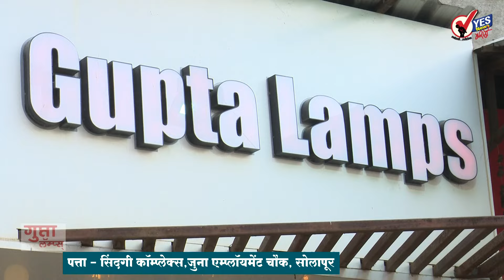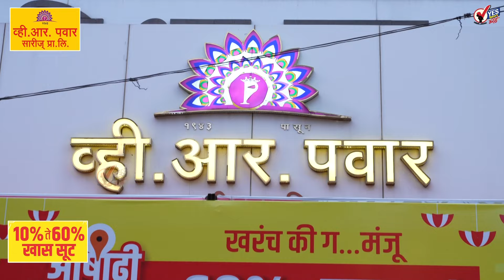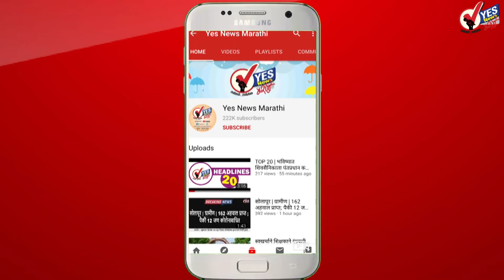SHORT NEWS 20 | सोलापूरच्या चौका- चौकात लेझीमची रंगीत तालीम...!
गणरायाचे आगमन अवघ्या चार दिवसावर आल्यामुळे सोलापुरात चौका चौकामध्ये विविध मंडळांच्या लेझीमच्या रंगीत तालीम चांगलाच जोर धरू लागल्या आहेत. अनेक मोठ्या मंडळांचं लेझीम हे मोठ्या आकर्षण असतं. त्यामुळे गेल्या पंधरा  दिवसापासून सोलापुरात विविध ठिकाणी आपल्याला ही लेझीमची प्रॅक्टिस पाहायला मिळते. विविध ठिकाणी गणेश विक्रीचे स्टॉल देखील मोठ्या प्रमाणावर लागले आहेत. सोलापूर शहर पोलीस आयुक्तालय तसेच सोलापूर ग्रामीण पोलीस अधीक्षकांनी देखील शांतता कमिटीच्या बैठका घेऊन शहर जिल्ह्यात गणेशोत्सव चांगल्या पद्धतीने साजरा करण्यासाठी विविध सूचना दिल्या आहेत. त्यामुळे सोलापूरकरना गणरायाची वेध लागले आहेत.
सलग दुसऱ्या दिवशी सोलापुरात सूर्यदर्शन नाही, गेल्या 72 तासात पडला 54 मिलिमीटर पाऊस
सर्व वातावरण गुलाबी करत अजित पवारांनी बारामती मध्ये अनोख्या पद्धतीने पार पाडली राष्ट्रवादीची जनसंवाद यात्रा
आज शेवटचा श्रावण सोमवार असल्यामुळे भर पावसात सोलापूरच्या सिद्धेश्वर मंदिरात भाविकांची दर्शनासाठी गर्दी... मनमोहक फुलांनी सिद्धरामेश्वराची योग समाधी सजविली
सोलापूर जिल्ह्यात बैल पोळा उत्साहात साजरा..
सोलापुरात मुख्यमंत्री आणि उपमुख्यमंत्री यांच्या उपस्थितीत होणारा लाडक्या बहिणींचा कार्यक्रम आता 14 सप्टेंबर दरम्यान होण्याची शक्यता
सोलापुरात बसवारुढ मठात वेदोक्त मंत्रोच्चारा पूर्णाहुतीने अतिरुद्र स्वाहाकाराची झाली सांगता
राष्ट्रपती द्रोपती मुर्मू यांनी घेतले कोल्हापुरात महालक्ष्मीचे दर्शन
मराठवाड्याला पावसाने झोडपले.. परभणी तसेच छत्रपती संभाजी नगरात धो - धो पाऊस.. अजिंठा लेण्या जवळील धबधबा वाहू लागला